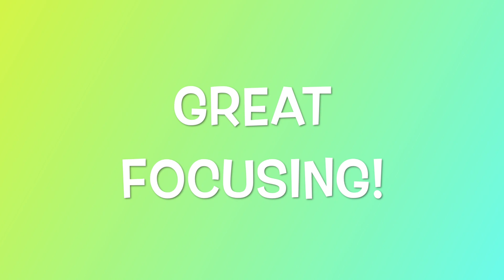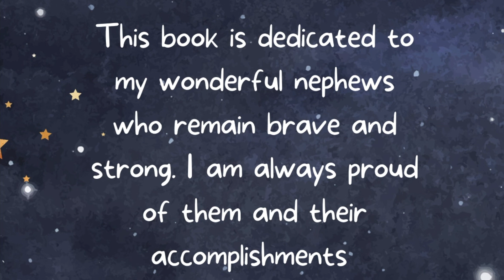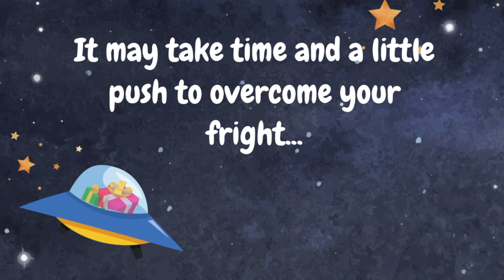KID KENNEDY Letter D & Number 4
Kid kennedy video description
This video teaches your child about the letter (D) and the number (4) with dance breaks, cool down sessions, safety tips and story time for your little one to enjoy.

The wiggle song highlights:
Chloe
Chance
Gorge
Zion
Lisa